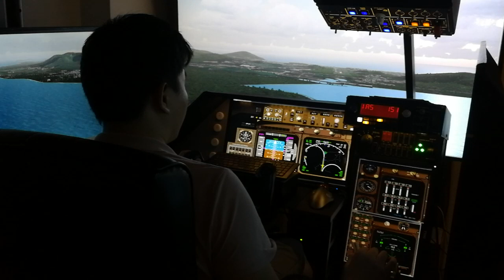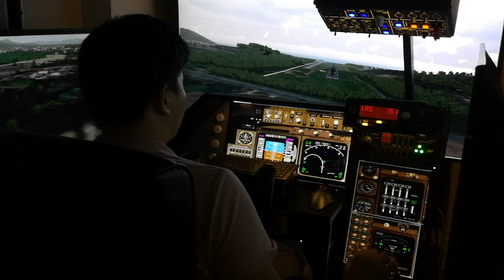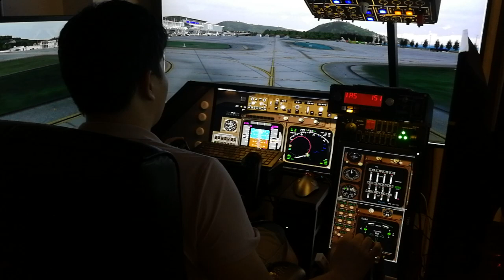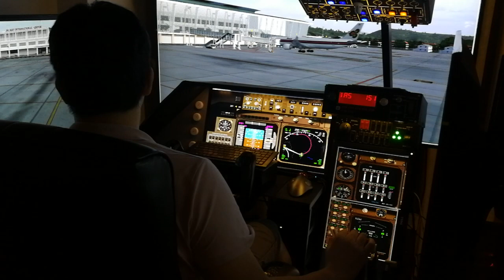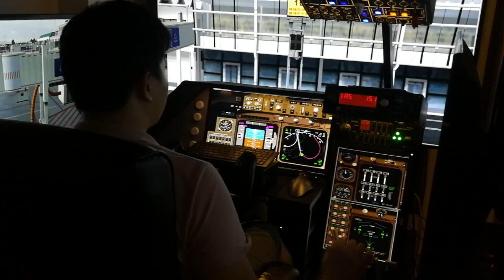Home Cockpit Saitek Logitech Landing at New VTSP Crosswind in evening and Testing new custom panel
Testing my new custom ND,MCP,Autobrakes etc.They looking and working much better.